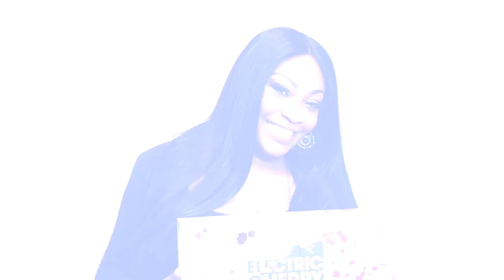Electric Cherry Promo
Get to know more about Electric Cherry's high quality virgin hair and beauty products.